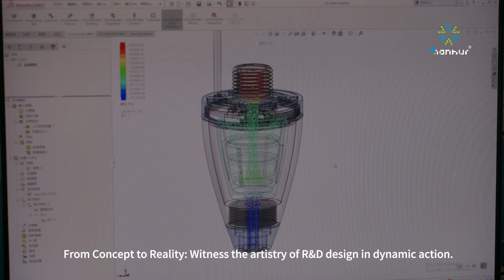Tianhui UV LED team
Step into the realm of innovation with Tianhui Electronic Co., Ltd.! Join us on a captivating journey as we showcase the brilliance of our team, unraveling the secrets behind UV LED excellence. Explore the ingenuity of our R&D department, witness our engineers' mastery, and follow the intricate steps of solution crafting and design processes, all centered around the groundbreaking world of UV LED technology.

This video is your gateway to a radiant future illuminated by UV LED advancements. Let's dive into the brilliance of UV LED technology together!